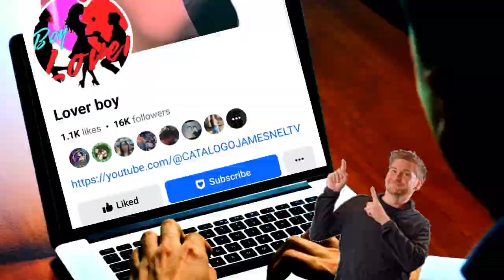Hala!nakakagualt na bilita!idol Robin Padilla ginulat ni Mommy Eva sa nangyari!🥹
video credit: Senator Robin Padilla/fb.com